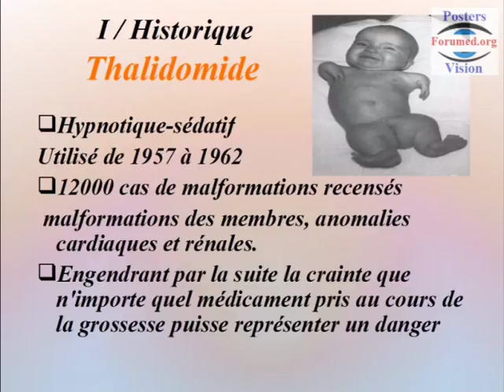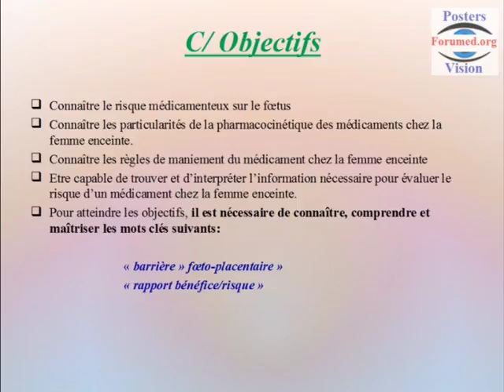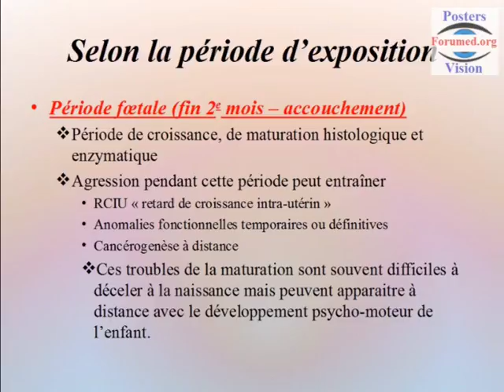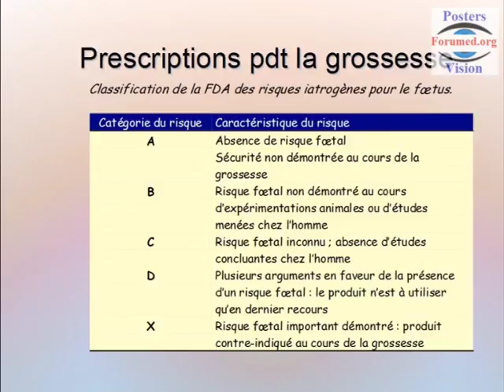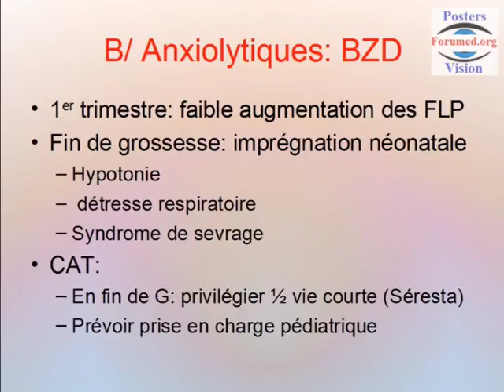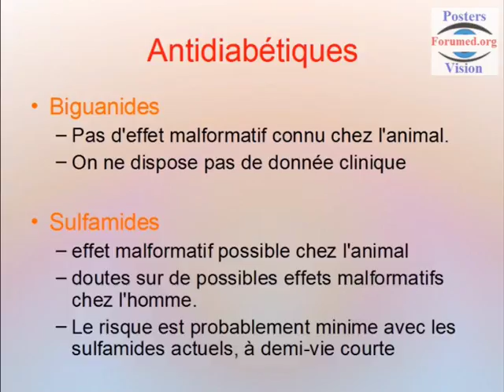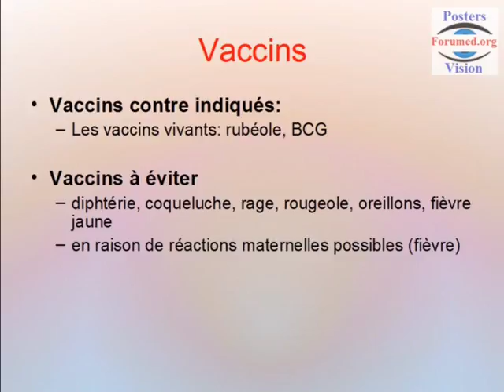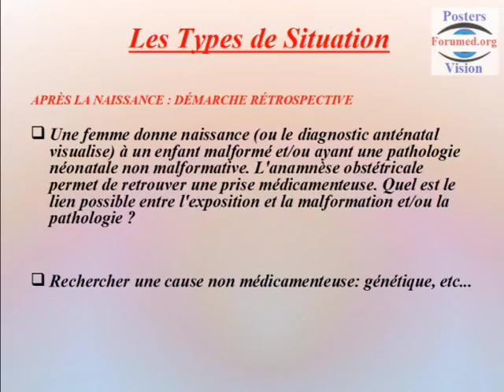Médicaments Vaccination et Grossesse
Médicaments Vaccination et Grossesse, medicament autorise chez la femme enceinte,

Tératogenèse médicamenteuse:

La tératologie est donc l'étude des anomalies du développement fœtal que ce soit sur le plan structurel ou fonctionnel, avec ses manifestations typiques telles que le développement fœtal insuffisant, l'avortement ou la mort in-utéro,la carcinogenèse et les malformations.

Selon la période d’exposition.

Période embryonnnaire (J13-J56)
- Organogenèse
- Risques d’atteinte morphologique.

Période fœtale (fin 2e mois – accouchement):
- Période de croissance, de maturation histologique et enzymatique
- Agression pendant cette période peut entraîner
RCIU « retard de croissance intra-utérin »
Anomalies fonctionnelles temporaires ou définitives
Cancérogenèse à distance
Ces troubles de la maturation sont souvent difficiles à déceler à la naissance mais peuvent apparaitre à distance avec le développement psycho-moteur de l’enfant.

Période néonatale:
- Pendant la vie intra-utérine l’organisme maternel est « l’organe épurateur » du fœtus
- A la naissance l’enfant est seul avec ses fonctions d’épuration partiellement matures
- ½ vie d’élimination est 2 à 4 fois plus longue chez le Nouveau Né que chez l’adulte et encore plus longue chez prématuré, Ceci doit être prévu à l’accouchement.

la période périnatale:

- En naissant, l’enfant peut conserver dans son organisme des médicaments administrés peu avant l’accouchement et qu’il n’aura pas les moyens d’éliminer. Ils risquent d’entraîner des effets indésirables graves au cours des premiers jours de la vie
- Les médicaments qui se fixent sur les protéines plasmatiques peuvent entrer en compétition avec la bilirubine provoquant une hémolyse suivant la naissance.

Vaccination et Grossesse:

2. Vaccins contre indiqués:
Les vaccins vivants: rubéole, BCG

2. Vaccins à éviter
diphtérie, coqueluche, rage, rougeole, oreillons, fièvre jaune en raison de réactions maternelles possibles (fièvre)